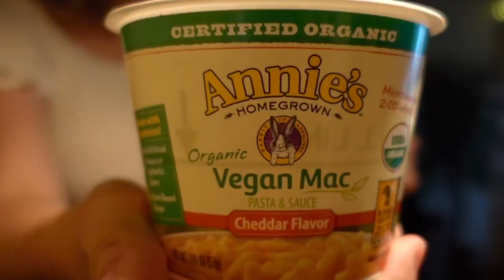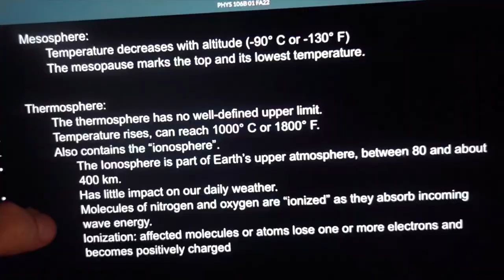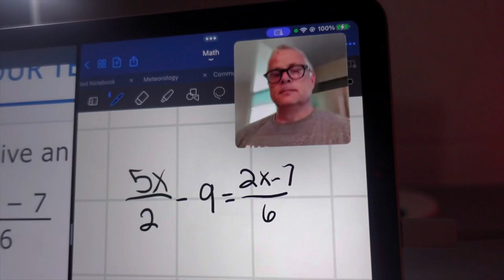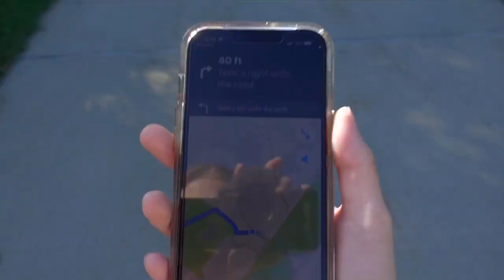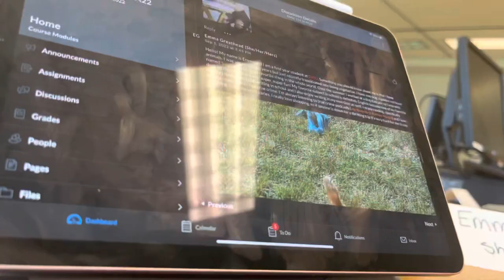my first WEEK in college at SVSU vlog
Hope you guys enjoyed watching my first week-ish at SVSU!!